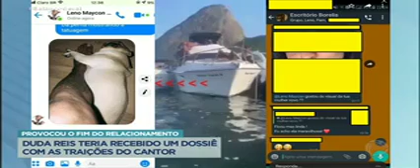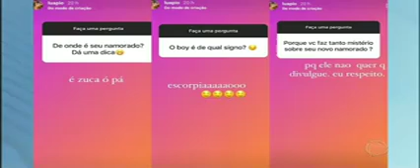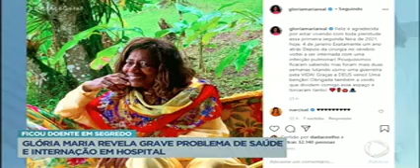A HORA DA VENENOSA 💘🐍